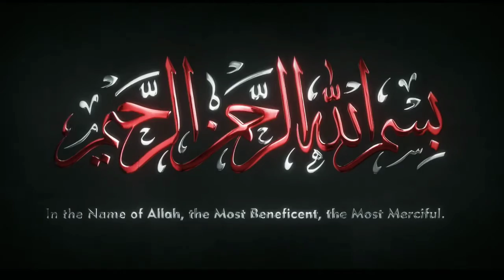8 Rabi ul Awal Madinay Me Imam Sajjad (a.s) Ka Khutba In Urdu Full Documentary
8 Rabi ul Awal Madinay Me Imam Sajjad (a.s) Ka Khutba In Urdu Full Documentary

8 Rabi ul Awal |Sadaat Ki Madinay Wapsi Full Documentary | Mola Sajjad Ka Madina Walo Ke Liye Paigam

Chehlum Imam Hussain (a.s) | 20 Safar | Arbaeen Full Documentary in Urdu | Phela Chehlum in karabala

Arbaeen Wake | Arbaeen Old Pic | The most special and memorable pictures Arbaeen | 17,18,19 Century

Abul Haris Sheer Ka Karbala Me Aana | Waqia Karbala main Sheer ki Amad | Sheer Fizza | Documentary

Yazeed Kay Gustakhana ishar | Maula Hussain Kay Honton Pr Charhi Se Gustakhib Karna Full Documentary Urdu

Ek Shaami Ka Bibi Sakina (s.a) Ko Kaneezi Main

13 Safar | Shahadat Bibi Sakina (s.a) Full Documentary in Urdu | Masaib Bibi Sakina s.a

8 Who is Allama Zameer Akhtar? | Last Few Mintutes Of Allama Zameer Akhtar Naqvi Will Make You cry

7 Shahenshah e Rome Ka Safeer Yazeed Ki Darbar Me | Imam Hussain (a.s) Ka Sar | Full Documentary

7.Yazeed Ki Biwi Hind Binte Abudullah Darbar e Yazeed me | Full Documentry | Hind asal main kaun thi Yazeed ki zoja Hind asal main kaun thi

6.Kufa ma Imam Zayn al-Abid ka khutba |
Shahadat Imam Sajjad a.s | Full Documentary | karabala Story

5 .Darbar Yazeed ma Ahle Bait ka Dakhla| Full Documentary |Darbar Sham |دربار یزید میں اہل بیت کا داخلہ

4.Bibiyon Ka Bazar e Sham Me Dakhla | Full Documentary | Bazar e sham| Bibi Zainab a.s| Karbala Story

3.Aseeran e Karbala Ka Maqtal Se Guzar | Sham e Ghariba| Full Documentry |Karbala Story| Muharram 2020

2- Karbala Se Koofa Rawangi | Shaheedo Kay Saron Ki Koofa Rawangi | Karbala Story | Full Documentary

1- Imam Hussain ki Shahadat K bad Zuljanah Ka Kiya Huwa Waqia Karbala Hazrat Husayn ibn Ali

10 Muharram | Azan e Ali Akbar | Shahzada Ali Akbar (a.s) | Karbala Story | Full documentary

8 Muharram | Maula Abbas Alamdar (a.s) Shahadat Full Documentry | Karbala Story |

7 Muharram | Shahadat Shahzada Janab Qasim (a.s) Karbala Me Muqamal Dastan | Full Documentry | 2020

5 Muharram | Shab e Ashur Aal-e-Rasool Par Zulam | Karbala Story | Muharram 2020

4 Muharram | Hazrat Imam Hussain (a.s) Ka Khuwab | Pani ki Bandish Per Imam Hussain (a.s) Ka Khutba | Full Documentry | 1442/2020

Karabala ma Lashkare Yazid ke amad | Ibn Ziyad ka aakhri khat | 3 Muharram 1442 | Documentary

Khemo ka Nasab Hona | 2 Muharram1442 | خیموں کا نصب ہونا|   کربلا پہنچ کرحضرت کا خطاب | Documentary

Imam Hussain ke karabala Amade | 1 Muharram1442 |کربلا میں امام حسین علیہ السلام کی آمد| Documentary